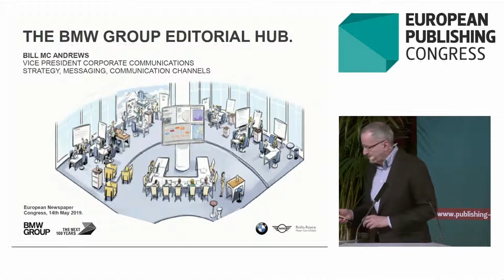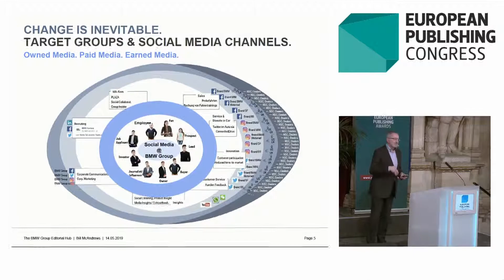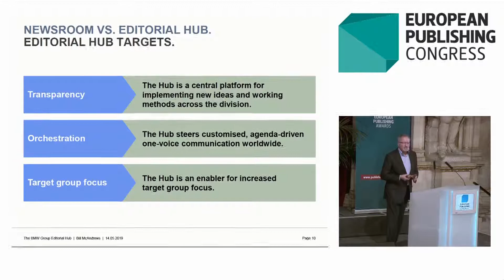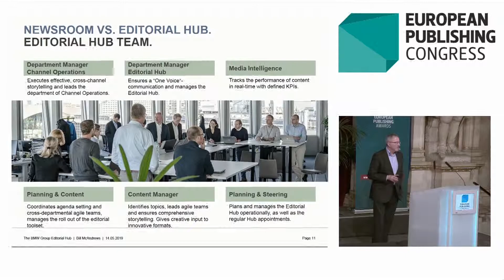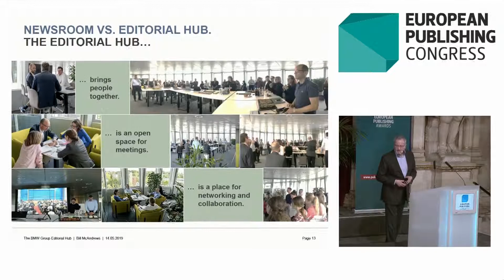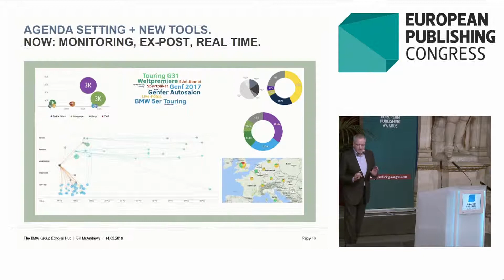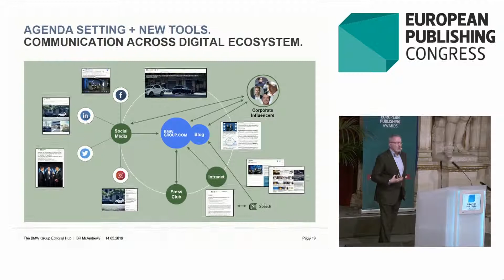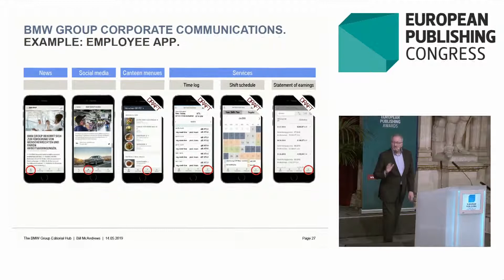20 EN Bill McAndrews " The Editorial Hub of the BMW Group"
Digitisation is causing a communicative transformation in many companies. Transparency, orchestration, agenda setting and real-time monitoring: From now on, the new Editorial Hub is designed to control the communication of the BMW Group and to play content according to the target group. Are we all becoming media houses? More about the Project Editorial Hub by Bill McAndrews, Head of Group Communication Strategy, Group Statements, Communication Channels of the BMW Group.